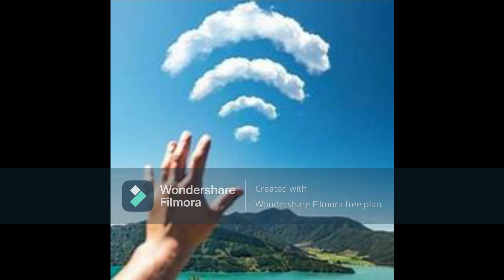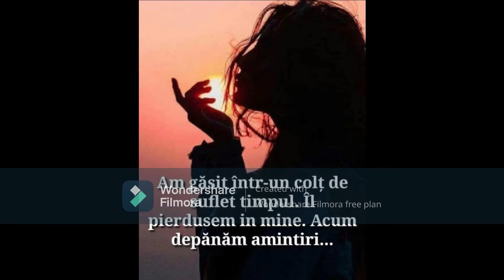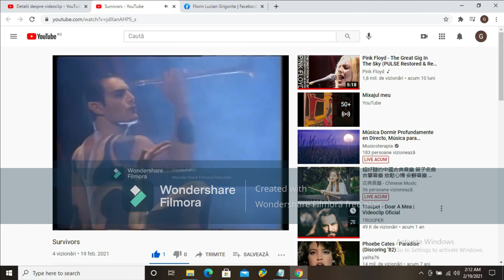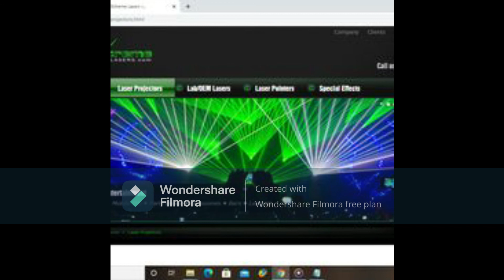Project Sidoria- Best of Lucciano